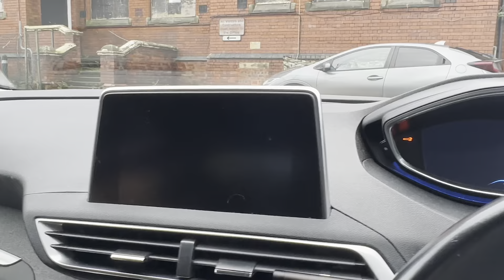Bal wala paratha 🫓 recipe || chicken peri peri recipe 😋🍗|| daily vlog || uk